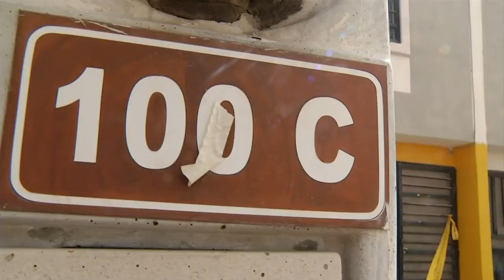Encuentran cuerpo de una mujer enterrada en casa de Zuazua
La presunta presencia de restos humanos enterrados dentro de una casa habitación movilizó a agentes ministeriales hasta la colonia Valle de Santa Elena en el municipio de Zuazua la mañana del miércoles.

Programación
Lunes a viernes:
Telediario Matutino de 05:00- 10:00
Telediario Mediodía de 12:00-15:00
Telediario Nocturno de 19:00- 21:00